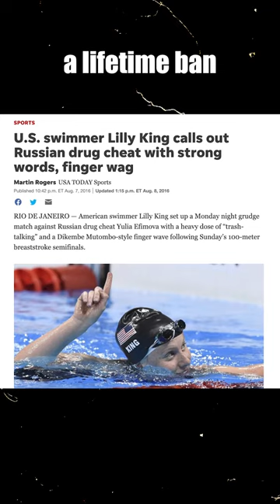Was This Doping Suspension Fair?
This Russian swimmer claims she took a performance-enhancing drug as a mistake. She served a 16-month suspension and had her world records invalidated. Do you think this is fair? 🤔⁠